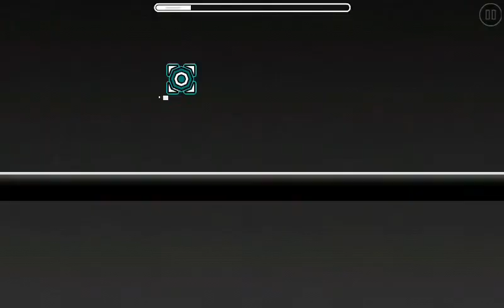"Comodo Lv1" (By Nungaray) - Geometry Dash [2.1] Matt